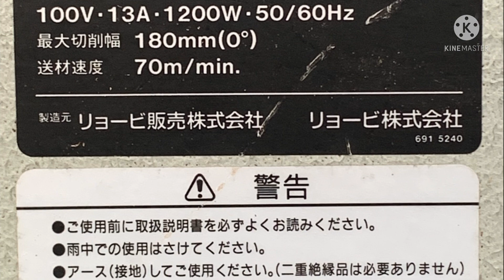Đã Bán - Máy Bào Lạng RYOBI SL-180A (180mm)(Hàng Nhật Bãi-Hàng Nội Địa Nhật-Máy Tuyển Chọn JAPAN )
Máy Bào Lạng RYOBI (180mm)
Model: SL-180A
Điện Zin: 100V-13A
Công Suất: 1.200W
Tốc Độ Cấp Vật Liệu Gỗ: 70m/min
Chiều rộng cắt tối đa: 180mm (0 độ)
Máy Nặng: 36,5 Kg
Tổng Kích Thước (D.R.C): 550 x 280/300 x 335/500mm
Máy Mới hơn 95% nguyên zin Nội Địa Nhật.Lưỡi Bào cực ben
Giá: 5 triệu 8 trăm ngàn đồng (Giá Đã Bao Gồm Phí Vận Chuyển)(Ship Cod Có Cọc Phí Vận Chuyển)
Địa chỉ: 2 L-Phạm Phú Thứ-F:11-Q:Tân Bình (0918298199-nguyễn minh thảo)

Hàng Nhật Bãi-Hàng Nội Địa Nhật-Máy Nhật Tuyển Chọn JAPAN